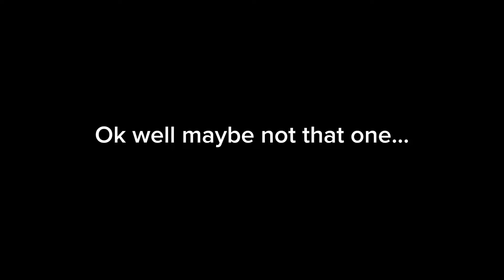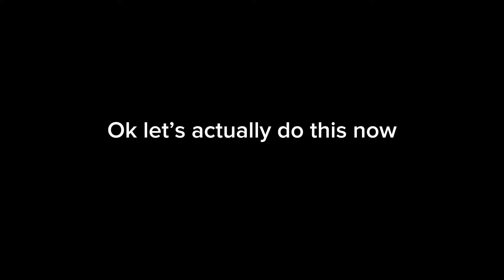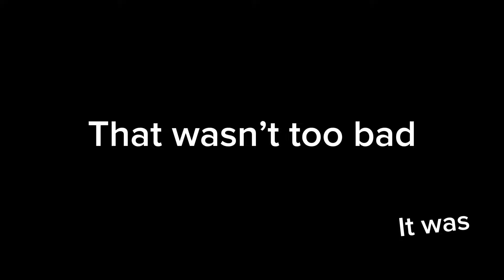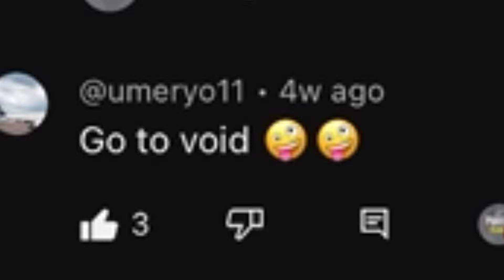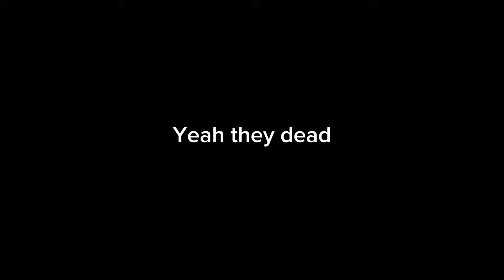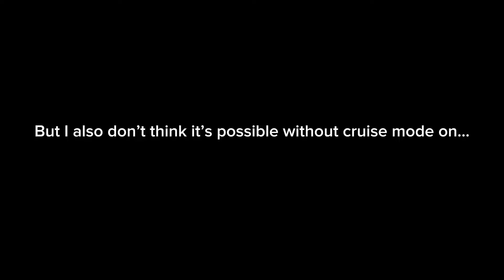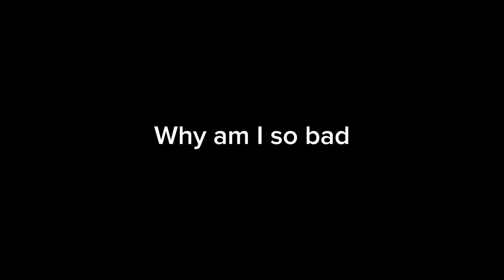I completed IMPOSSIBLE challenges in PTFS (Roblox)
Thanks so much for 5k subs, it’s genuinely insane.❤️‍🔥 It came so fast, I didn’t really have time to make a 5k special, so hopefully this works👌 Today I am completing (mostly) your impossible PTFS challenges, I hope you enjoy!

P l z  c o n s i d e r  s u b s c r i b i n g

Become a channel member and unlock exclusive perks!

Cya👌